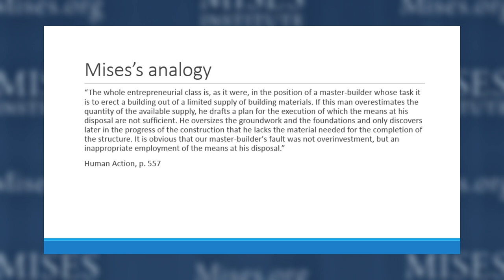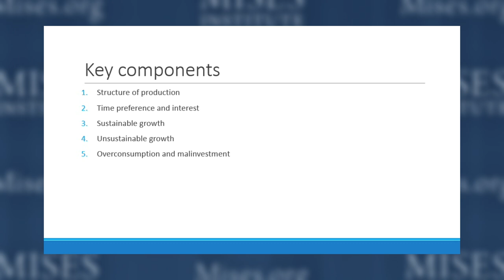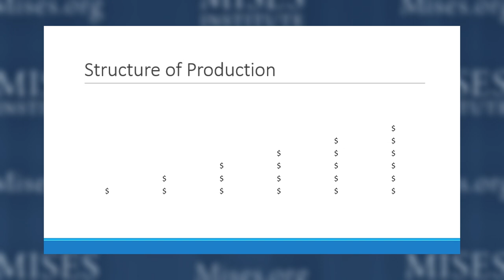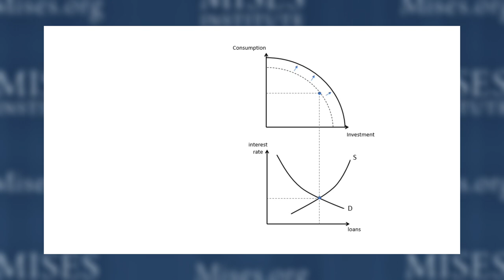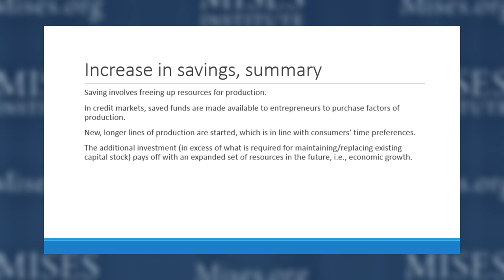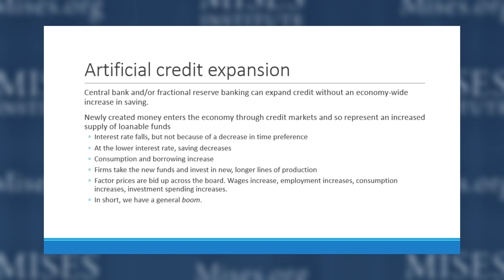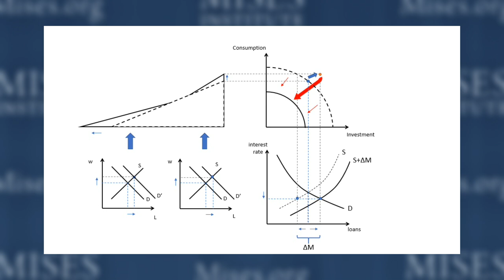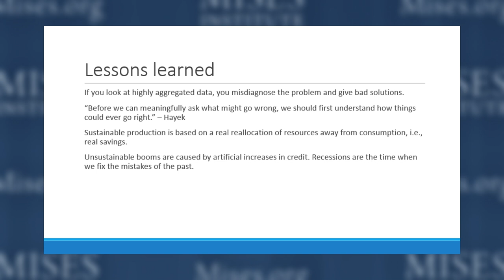The Austrian Theory of the Business Cycle | Jonathan Newman